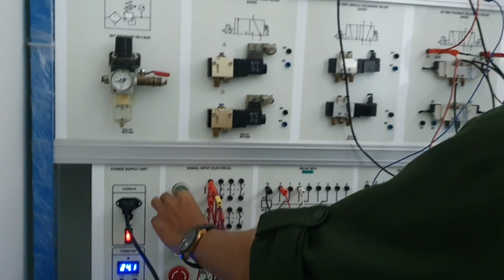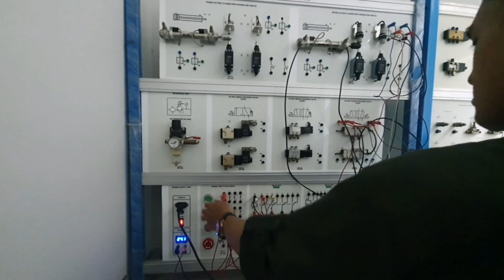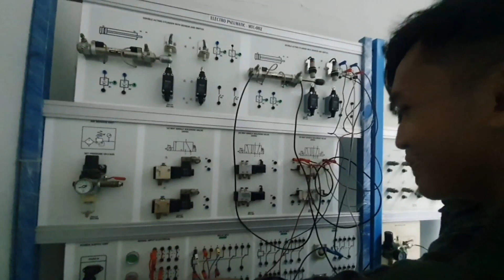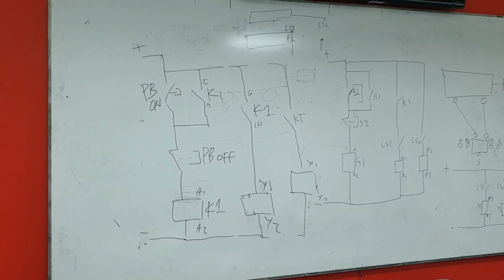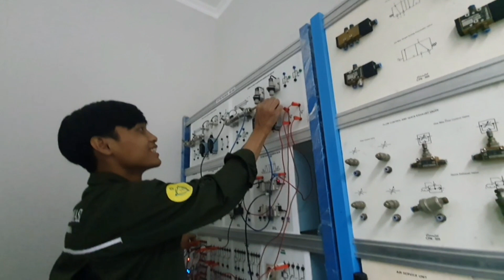BELAJAR ELEKTROPNEUMATIK A+A- & TIMER | MENGAJAR LURING PNEUMATIC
Hello Sahabat2 semuanya...Belajar Pneumatik yuk!..Pada video kali ini, kita akan belajar rangkaian elektropneumatik A+A- dan Timer untuk mengendalikan silinder tunggal dan silinder ganda melalui katup pneumatik / solenoid valve pneumatic.